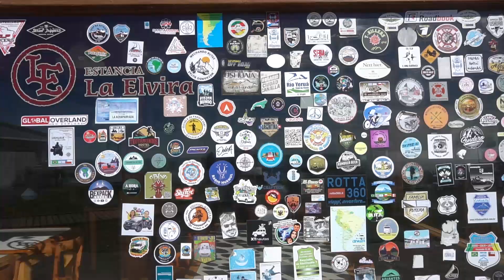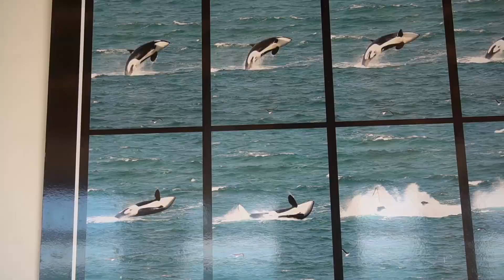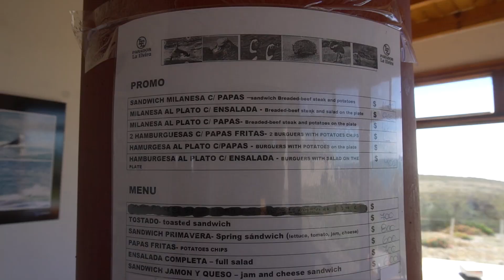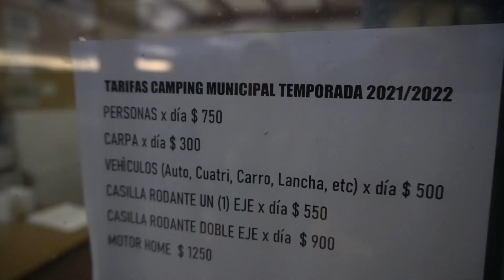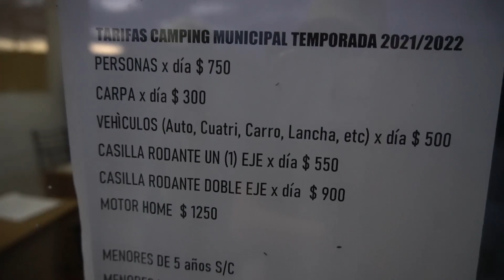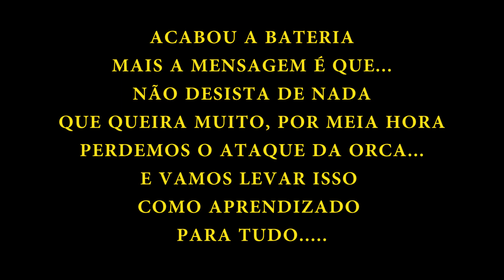TOTALMENTE DECEPCIONADAS.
Apoiadores:
ERVA MATE YACUY
SEGURADORA: VIAMUTUA
Auto Center Vila Nova\ MAFRA SC

Apoie o Canal faça um pix de R$ 1,00 para 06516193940

Você pode nos ajudar com nossa aventura, sendo um fã de carterinha aqui no youtube e contribuindo apenas com : R$ 4,99
Assim como o:

Roberto Cesar Camilo
Abreu Mario
Sagara Edson
Medeiros Bage
jose geraldo ordones
Celso Licciardi
Markao Godoy
Otávio Batista
Dionisio Cordeiro